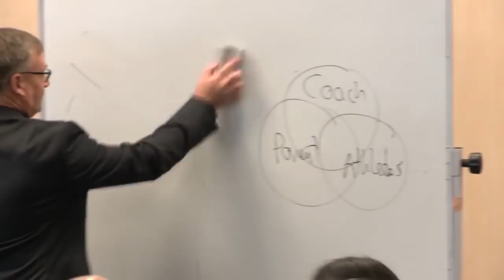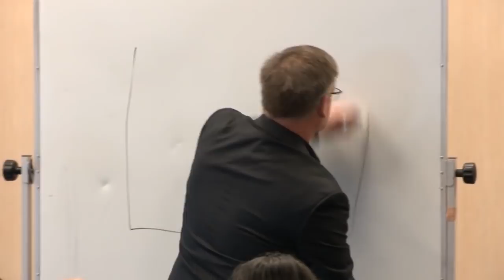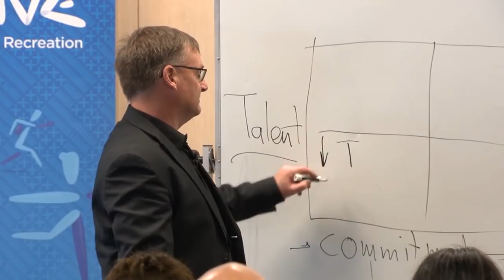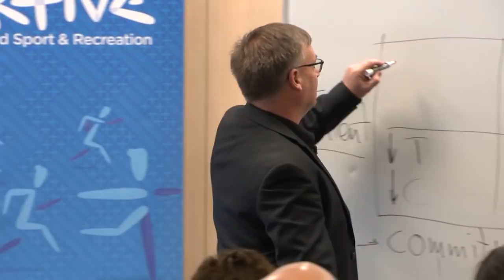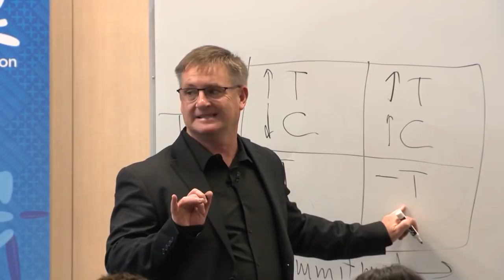How do I know if my child is talented?